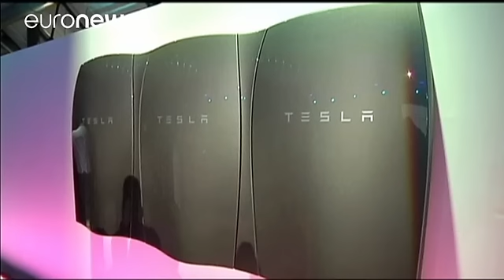Tesla-Solar City accordo fatto, acquisizione per 2,3 miliardi di euro - economy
Il costruttore di auto elettriche di lusso Tesla ha annunciato l'acquisizione del gruppo specializzato in energia solare, Solar City, per circa 2,3 miliardi di euro. Le due aziende prevedono un risparmio dei costi di oltre 130 milioni di euro il primo anno grazie alla fusione.

L'idea di Elon Musk è fornire un servizio integrato per alimentare auto elettriche, stazioni di ricarica, case e uffici.

La fusione fa storcere il naso a diversi investitori ed esperti che denunciano un conflitto di inte…